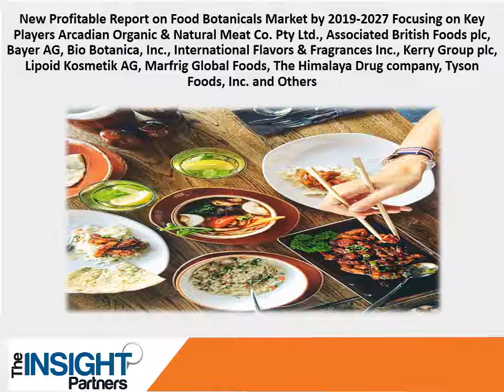Food Botanicals Market Business Growth, Demand and Applications Market Research Report to 2027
The report aims to provide an overview of food botanicals market with detailed market segmentation by source, form, application, end-user and geography. The global food botanicals market is expected to witness high growth during the forecast period. The report provides key statistics on the market status of the leading food botanicals market players and offers key trends and opportunities in the market.